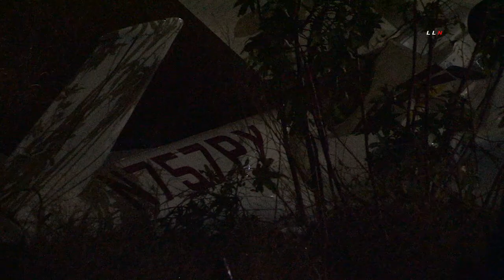Plane Crashes While Landing in San Bernardino 11 13 2020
SAN BERNARDINO- At 8:17 PM on Friday, November 13th, San Bernardino County Fire responded to a report of a plane crash behind 1450 Cooley Ct in the City of San Bernardino. On arrival, firefighters located a small single-engine plane with heavy damage. At least one victim was rescued from the downed plane. It's unknown the extent of their injuries or if anyone else was on board the plane when it crashed. NTSB is en route to investigate the crash. No other information was available.